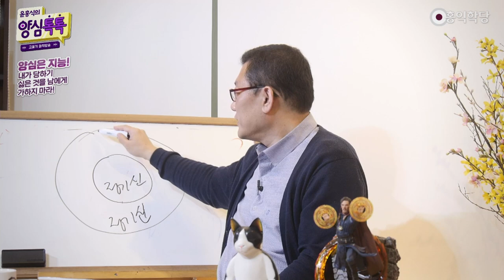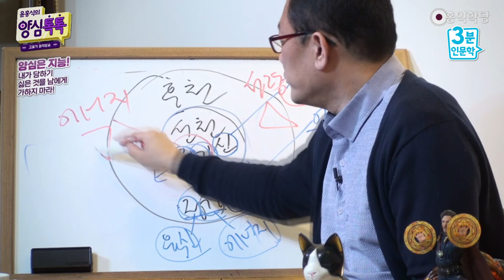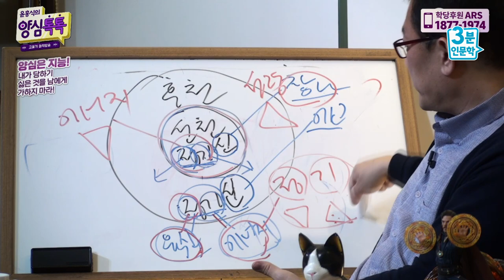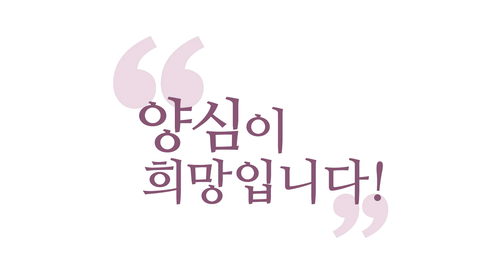[3분 인문학] 선천 정기신, 후천 정기신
(강의 中) 물질세계에서는 육신과 육신의 에너지, 그냥 이렇게 얘기하면 되고, 더 미세하게 물질계보다 더 배후에 있는 에너지 세계에서는 '정기' 그러면, 호흡해서 여러분이 단전까지 기운 뚫고 하는 그 기운하고 그 기운의 액체적인 모습, 그게 이제 '정기'죠. '정기'도 물질계 차원, 에테르 에너지 차원, 그리고 이렇게 참나 차원, 이렇게 크게 3가지로 나눠 볼 수 있습니다.

-210328 양심톡톡 에서 발췌함-

'선천(先天) 정기신(精氣神)'과
'후천(後天) 정기신(精氣神)'이 있죠? 뭘까요?
신은 '의식'이죠. 그러니까 신이
우리가 말한 '참나 자리'예요. 참나, 신.
이것은 '에고'고요.
의식인데, 정신 작용 중에 참나와 에고가 있고,
정기는 에너지죠.

'정'은 더 액체적인 에너지,
'기'는 기체적 에너지인데, 둘 다 에너지입니다.
그러면 이 에너지라는 건,
후천적 에너지는 뭐겠어요? 후천적 정이란?
정액 등, 이 육신(肉身)이요, 육신을 이루는.
정액이 육신을 이루잖아요.
정자ㆍ난자가 육신의 근원이죠.
육신을 만들고, 기(氣)는 에너지고, 후천적 에너지.

선천적 정기는요?
장차 우주의 모든 물질을 만들
그 근원적인 에너지를 말해요.
결국 '정기'가 선천에 가서는 하나로 통해 있는데,
굳이 구분하면 더 음적인 에너지, 양적인 에너지인 거죠.
자, 물질을 만들 에너지, 장차 에너지를 이룰 에너지의 근원.

그러면 '선천 정기신' 하면 뭐예요? 결국?
참나와 참나 에너지요.
'후천 정기신'은요? 에고와 우리 육신과 에너지요.
참나와 참나의 몸에 해당되는 참나의 정기라는 건
선천이면 이미 시공이 없기 때문에 '정기'라고 부르지만
그냥 참나의 에너지 그 자체예요.

왜? 참나가 원래 에너지거든요.
"참나가 상할 수는 없다.
에고가 참나에 몰입을 안 했기 때문에
참나가 드러나지 못하는 것이다."
선천 정기가 못 드러나는 것, 즉, 자, 보세요.
참나가 성령이라면, 이 정기는 뭐겠어요? '성령의 에너지'죠.

그래서 성령이 '불'이면, 에너지가 '물'이죠.
그래서 둘이 만나야 되는데,
선천적으로는 원래 만나있는데,
후천 세계에서 안 만나진다는 거예요.
"후천 세계에서 성령만 각성해가지고는
에너지 발현이 안 되고 있으면, 제대로
영광스러운 하나님의 자녀가 될 수 없다." 이런 의미입니다.

"성령과 성령의 에너지를 '정기신'이라고 한다."
"성령이 에너지를 손상시킨다."
이런 게 말이 안 되잖아요.
"드러나지 못한다." 이렇게 말해야 말이 되죠.
육신이 '정'이고, 후천적인 에너지가 '기'면
이 에너지 안에 또 '정기'가 있어요.

뭐냐? 액체적인 요소가 있고, 더,
즉, '물 에너지'ㆍ'불 에너지'가 있어요.
이것도 '정기'죠, 사실은.
육신의, 육신을 이루는 물질의 근원을
후천적으로 '정(精)' 그러지만, 후천도 거친 물질세계 말고,
에너지 차원에서는 이게 '정기'예요.

우리 몸 안에 경락 속에 흘러 다니는 '물' 같은,
물 같은 에너지가 있어요.
우리 경락에요, 침놓는 그 경락이 있잖아요.
경락에, 호흡수련해서 관찰해 보면
안에 물이 흘러 다녀요.
그게 '정'이고, 그 주위를 에너지가 이렇게,
그 물을 흐르게 해주는 에너지가 있습니다.
그러면 그게 '기'죠.

물질세계에서는 육신과 육신의 에너지,
그냥 이렇게 얘기하면 되고,
더 미세하게 물질계보다 더 배후에 있는
에너지 세계에서는 '정기' 그러면,
호흡해서 여러분이 단전까지 기운 뚫고 하는
그 기운하고 그 기운의 액체적인 모습,
그게 이제 '정기'죠.

'정기'도 물질계 차원, 에테르 에너지 차원,
그리고 이렇게 참나 차원,
이렇게 크게 3가지로 나눠 볼 수 있습니다.
이런 내용 제가
『선문답에서 배우는 선의 지혜』 책에도 써 놓고,
『용호비결 강의』 책에도 다 써 놨습니다.